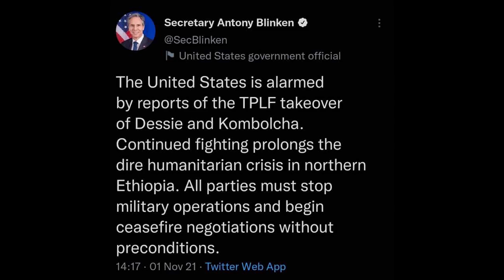DEG DEG Tigree O Hadda Qabsaday Magaalooyin waawayn oo Wadadii Adis Ababaa aaday iyo Oromana isracen